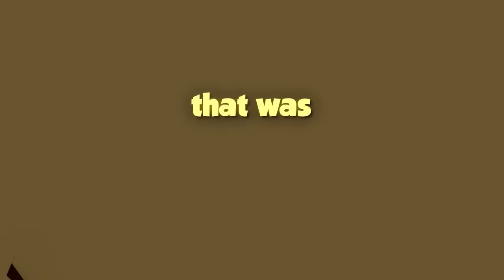FUNNY & EPIC ROBLOX Moments - THE STRONGEST BATTLEGROUNDS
If you use StarCode FakerUp, I will receive Robux from Roblox.
GOLDEN ARROW vs RED ARROW PART 1 - Roblox The Strongest Battlegrounds

EPIC EDIT ONE PUNCH MAN - Roblox Saitama Battlegrounds
beeing AFK be like in ROBLOX Saitama Battlegrounds
Saitama battlegrounds !!

SHOW HIM REAL RIZZ - ROBLOX Strongest Battlegrounds

Saitama Battlegrounds is like ONE PUNCH in real life! I love it!